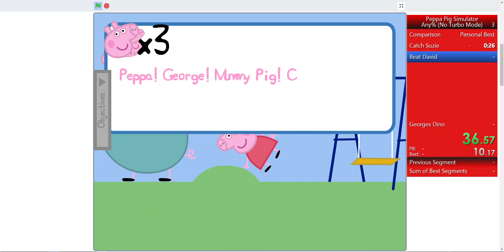Peppa Pig Simulator Any% Glitched 1:58:067